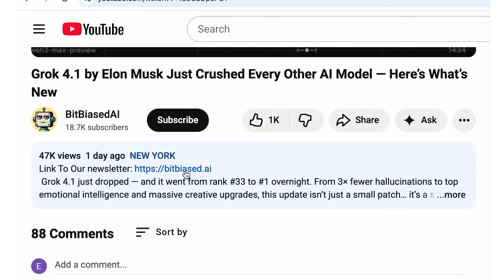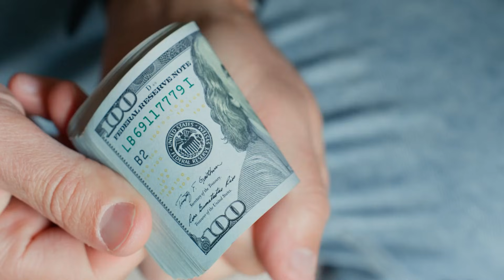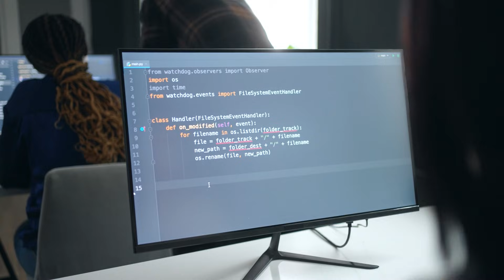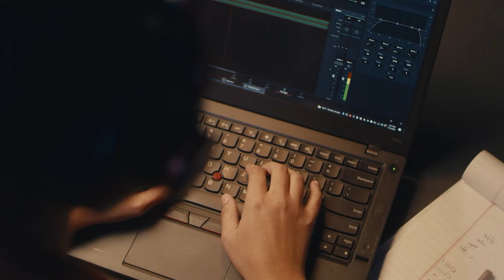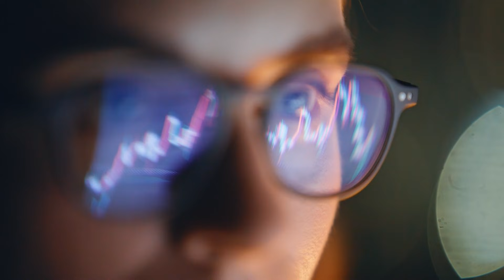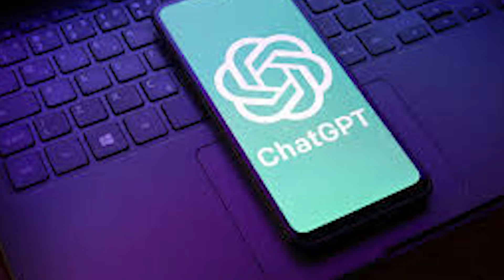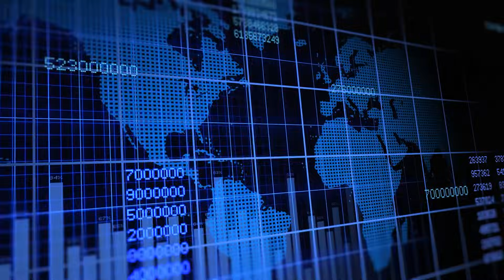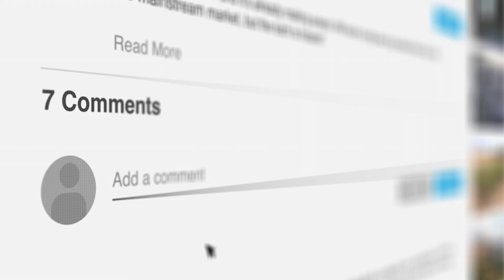Sam Altman’s AI Jobs Platform Creating 15,000 Jobs Weekly Is This the Future of Work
Discover how Sam Altman, the visionary behind OpenAI, is reshaping the job market with his new AI jobs platform! While tech giants like IBM, Amazon, and Google cut thousands of jobs, Altman is driving a new wave of opportunity with 15,000 AI jobs posted every week — and not just for AI engineers. In this video, we dive into the 3 hottest AI job categories, showcasing roles that don’t require coding skills but pay six-figure salaries! We’ll explore the unconventional strategies that are getting ordinary people hired for high-paying AI roles, the skills you need to thrive in this AI-driven world, and the exact 30-day action plan to help you land your dream job.

🔑 Key Takeaways:
What Sam Altman’s AI Jobs Platform is all about
Top 3 AI job categories exploding right now: AI Implementation Specialists, AI Content Strategists, and AI Ethics Officers
How non-technical people are landing six-figure AI jobs
The essential skills that are more valuable than coding knowledge
A step-by-step 30-day plan to position yourself for AI opportunities

Timestamps:
00:00 – Introduction
01:35 – The Platform Nobody Saw Coming
03:27 – The Three AI Job Categories Exploding Right Now
05:40 – The Skills That Actually Matter
08:05 – The Unconventional Approach That's Working
10:17 – Where to Actually Find These Opportunities
12:20 – The Mistake Everyone's Making
14:00 – Your 30-Day Action Plan
16:13 – The Window Is Open
18:00 – Outro